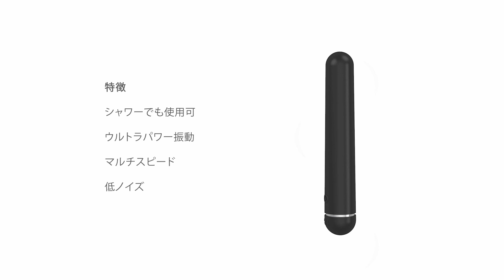ovo - F5 black (japanese)